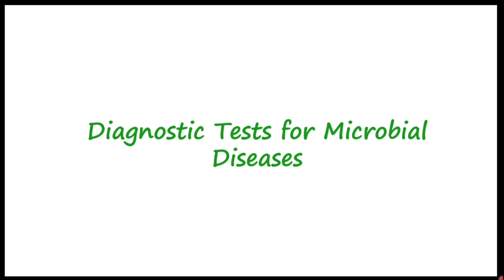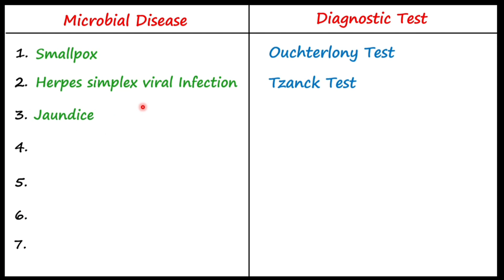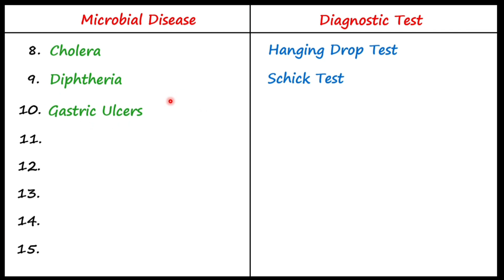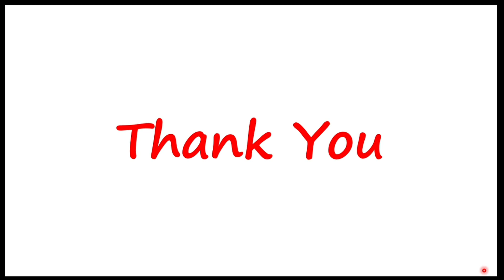Diagnostic tests for microbial diseases | In Hindi + English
This video covers commonly used diagnostic tests for different viral, protozoan and bacterial diseases.